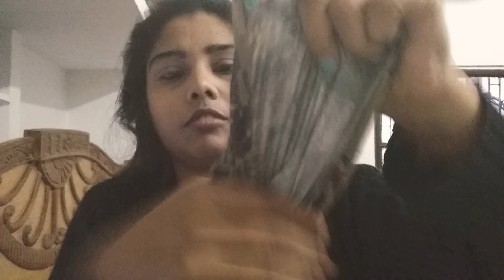Buff/ How to style Buff/Buff kaise pahane/Jyothi Rani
Hi everyone,
This is jyoti from jyothi Rani. In this video
I will teach you how to wrap and style Buff in different styles.

Buff kaise different ways styles Kar